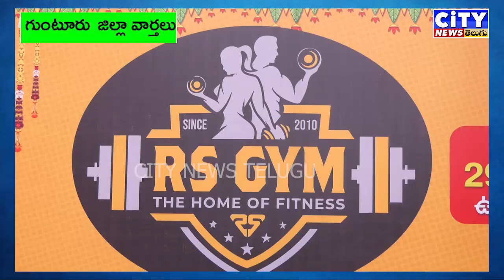Guntur జిల్లా వార్తలు 29-08-2024